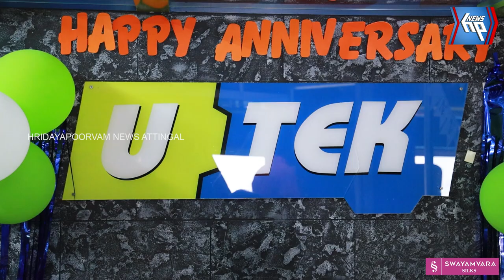യു ടെക് എഡ്യൂക്കേഷനിൽ പ്ലെയ്സ്മെന്റ് ഡ്രൈവ് സംഘടിപ്പിച്ചു